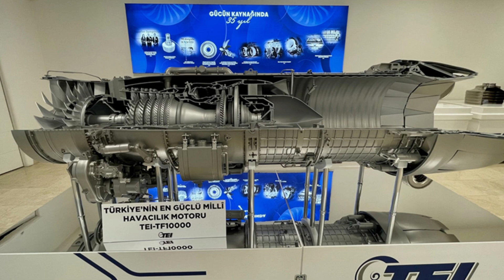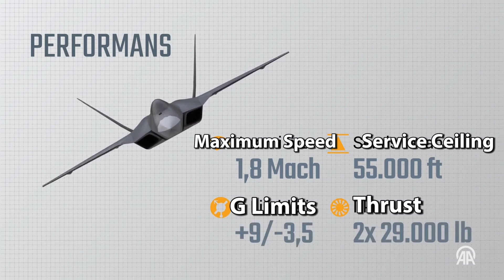More Powerful Than The F-35? All Features of ''TF-X KAAN''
In this video, we examined the 5th Generation KAAN TF-X fighter jet produced by Türkiye.

!!! About ''KAAN TF-X'' It was normally scheduled to fly on December 27. but it was not flown today because there were minor setbacks in the project. since it is a fighter jet that was originally planned to be flown in 2025, it is normal to have such setbacks. manufacturers said that the aircraft will make its first flight very soon.